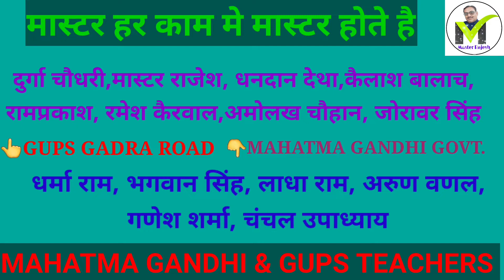The Great Allrounder Teacher's